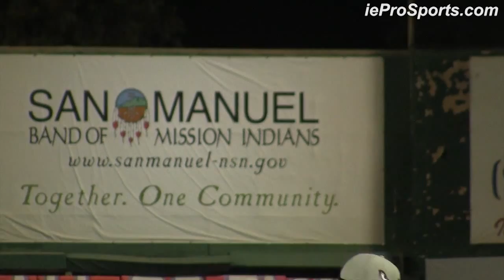Tayron Guerrero Earns First Save for Lake Elsinore Storm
Tayron Guerrero celebrated his selection to the MLB All-Star Futures Game with a 1-2-3 ninth inning to secure his first save for the Lake Elsinore Storm.